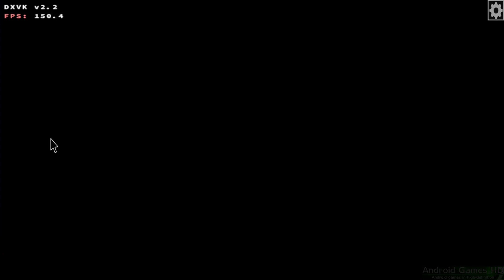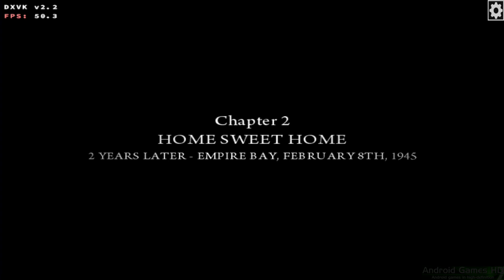PC Games on Android - Mafia II (2011) / SD 888+ / A660 / DXVK v2.2 (Exagear v4.8 XEGW)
■ Wine 7.3 / Resolution 800x600 / Input bridge v0.1.8 / No Root

■□■□ ExaGear □■□■
ExaGear is a virtual machine that allows you to run Windows PC applications on ARM Android devices and ARM Chromebooks. Play your favorite old-school games and use your daily PC apps on your phone, tablet or Chromebook - fast and easily.

■□■□ HW/SW Used □■□■
- Asus ROG Phone 5 (16GB RAM / 512GB Storage)
- Keyboard + Mouse with I-TEC USB-C Metal Nano 3x Display Docking Station
- PS4 Gamepad with Input Bridge v0.1.8